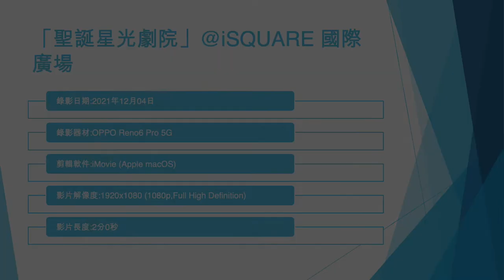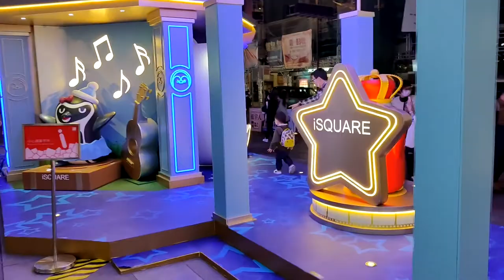「聖誕星光劇院」@iSQUARE 國際廣場 (3) - 2021年12月04日